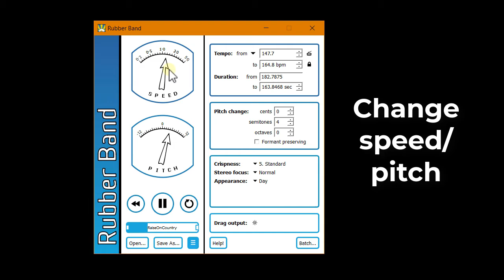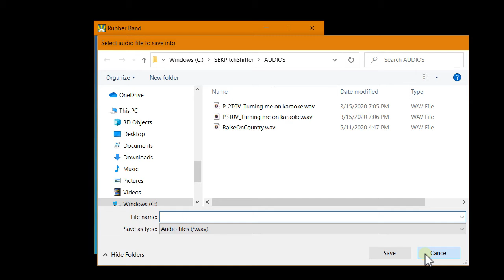Rubber Band Demo for Windows OS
Rubber Band is a convenient and flexible tool for changing the speed and pitch of audio recordings in real-time. It is designed for fast and easy operation that can handle most of the audio format
Rubber Band Audio features BPM detection and tempo controls, gives a huge range of usable stretch factors, and provides high-quality results suitable for musical use.
Related keywords: instrumentals change pitch distortion intonation garageband tutorials fl studio whistling subscribe shipping watching comments changing premiere audition shifting audacity producer release editing samples ability channel support english without people inside thanks videos create effect skills tracks person using shows audio learn enjoy lower tempo loops beats music voice logic songs adobe speed vocal make best used time free made tune also easy come take like want demo
How to Hand Whistle (Hand Whistling Tutorial) | Michael Cheng | Learn whistle two hands. call hand whistling call bird whistling others bird calling. update really bad video made long time ago. hand whistling, how to hand whistle, bird whistling, bird call, whistle with your hands
How To Change Your Voice With Audacity - Tutorial #3 | JustAlexHalford | today tutorial showing change voice Audacity. receive lot comments questions topic made video series. tutorials way. Enjoy.
How To Sing On Pitch – How To Sing In Tune – Ken Tamplin Vocal Academy | Ken Tamplin Vocal Academy | Sing Pitch Sing Tune Ken Tamplin Vocal Academy Pitch big subject reasons lack good pitch vary person person. similar reasons people struggle pitch also many differences. Let explain must first start beginning building blocks order eliminate moving targets inhibit good pitch. 1. sing, in tune, on pitch, singing exercises, how to sing on pitch, how to sing, in pitch, sing on pitch
One two great 12 best. Audacity change pitch tune learn new key. easy. Check. video learn techniques necessary get Audacity program. audacity, audacity tutorial, how to use audacity, audacity lessons, audacity lesson, change pitch
How To: Change pitch of a song in Garageband | NEEK | tutorial explain change pitch song vocal Garageband Mac. pitch song suit mixes mashups original songs. comments please leave comments section. music, mashup, garageband, pitch, tutorial, youtube, EDM, rihanna, beyonce, soundcloud
Change Tempo and Pitch, Speed Up Slow Down Samples Garageband Hip Hop - Rap | michaelromani | Find tracks produced GB mixtapes Learn change pitch tempo samples garageband. See videos create professional sounding hip hop instrumentals using box version Garageband. hip, hop, garageband, instrumental, lesson, learn, tutorial, track, beat, beats, instrumentals, sample, samples
The 3 Best Ways To Sample in Logic X | Echo Sound Works | video teach 3 best ways sample Logic X. Subscribe weekly production videos FREE SERUM PRESETS FREE MASSIVE PRESETS FREE SAMPLES new create tutorials channel help show music production concep. Echo Sound Works also makes high quality sample packs soundsets instruments info. sampling logic x, sample in logic x, import samples in alchemy, how to sample logic x, sample computer audio logic
Fl Studio Tutorial: Change Pitch of an Audio Sample/Vocal Without Changing Tempo/Length | robbie diXX | tutorial shows change pitch sample without changing tempo length. fl studio tutorial, change pitch without changing tempo, chini, vocal melody, different pitch same tempo
Adobe Audition - How to change voice pitch | Von Emerson Palomares | playing around Audition fun time changing Justin Bieber voice. also tried songs. song used video well program using.